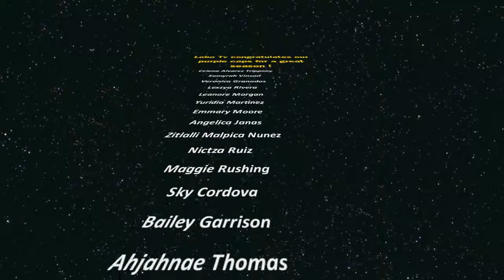10 2 14 LOBO TV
Swim Team Report